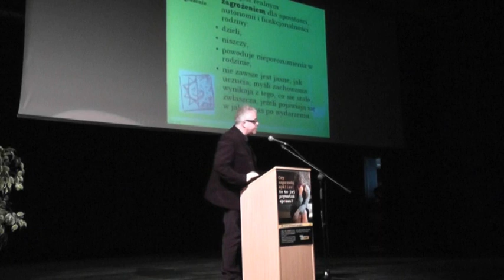Krzysztof Sarzała - Rodzina w kryzysie.mpg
Krzysztof Sarzała - pedagog, psychoterapeuta. Kierownik gdańskiego Centrum Interwencji Kryzysowej

Prelekcja pt. Rodzina w kryzysie, temat pokazujący uwikłanie wszystkich członków rodziny w reakcje, które czasem nazywane są „kryzysem" choć precyzyjniej można określić je mianem „sytuacji kryzysowej".